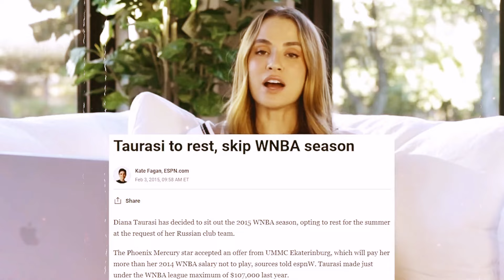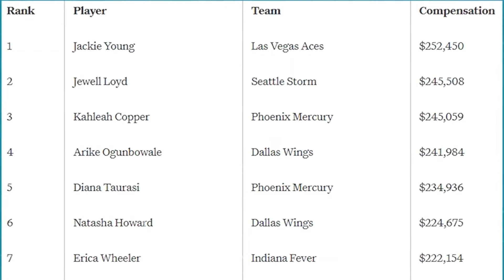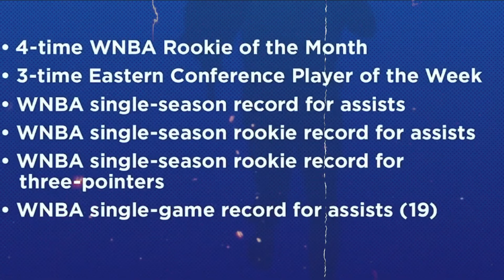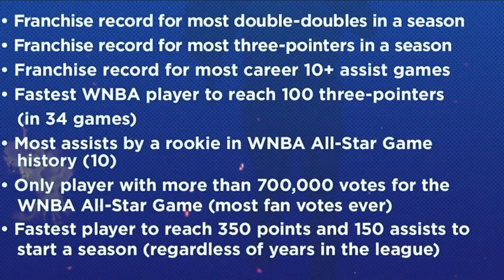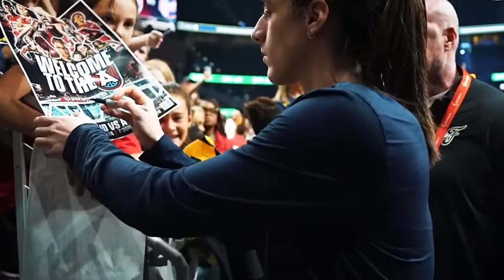Caitlin Clark LEAVES WNBA for European League the SHOCKING Decision!!